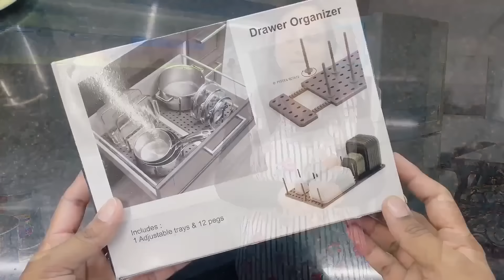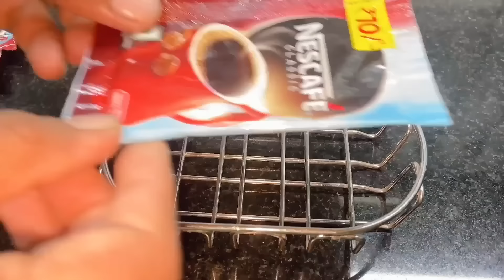Kitchen Organization Ideas/House Organization/Being Homemaker/Kitchen Tips & Tricks/Organization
नमस्कार 🙏

Links
Sink organizer
Dish organizer

Topics covered